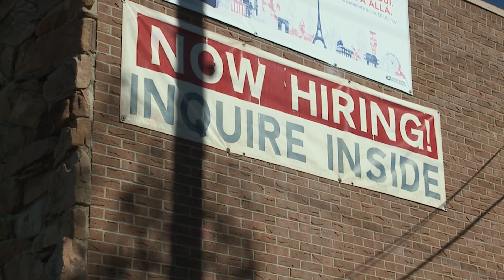USPS looking to hire 1K in Colorado through holidays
In order to scale up its operation ahead of the busy holiday season, the United States Postal Service is setting the goal of hiring 1,000 workers in Colorado. Alex Rose reports.